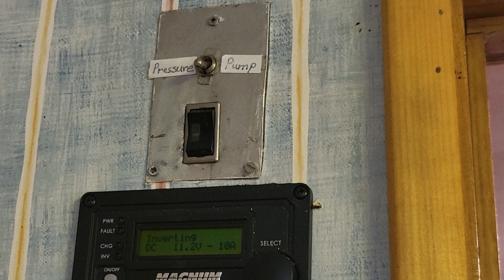Trout Cabin 2